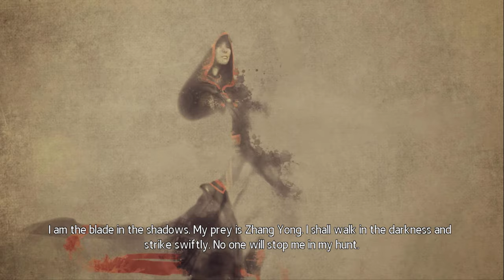Assassin's Creed Chronicles China - Demon Fire PART 10 | 2K ⁶⁰ᶠᵖˢ✔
Game Name: Assassin's Creed Chronicles China
Genre: Adventure, Action & Stealth
Platforms: Microsoft Windows, PlayStation 4, Xbox One & PlayStation Vita
▬▬▬ Description ▬▬▬
Assassin's Creed Chronicles is a sub-series of video games in the Assassin's Creed franchise. The series consists of three games developed by Climax Studios and published by Ubisoft. The games feature new protagonists and a design that is new to the franchise, a 2.5D world inspired by traditional brush paintings. The first entry, Assassin's Creed: China, was released on April 21, 2015, on Microsoft Windows, PlayStation 4 and Xbox One. The second entry, Assassin's Creed: India, was released on January 12, 2016 on the same platforms. The last game, Assassin's Creed: Russia, was released on February 9, 2016.

PLOT:
China takes place after the short film Assassin's Creed: Embers. The game takes place in 1526 China and focuses on the female protagonist, Shao Jun. After being trained by legendary Italian assassin Ezio Auditore da Firenze, Shao Jun returns to her homeland to exact vengeance against the Templar group Eight Tigers, who wiped out the Chinese brotherhood. Shao Jun's quest takes her through Macau, Nan'an, the Forbidden City and the Great Wall, as she kills the Tigers one by one and finally assassinates the final target, Zhang Yong. Years later, Shao Jun, who becomes an Assassin Mentor and has rebuilt the brotherhood, plots the assassination of Jiajing Emperor by sending him an elixir of life, which is actually lethal mercury. The episode has 12 levels.